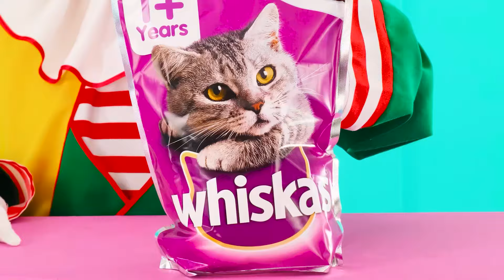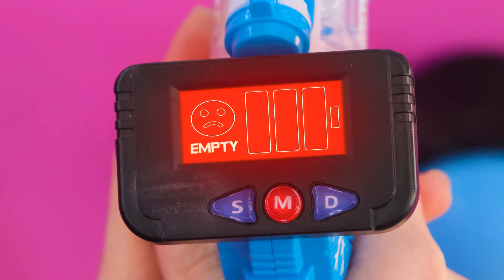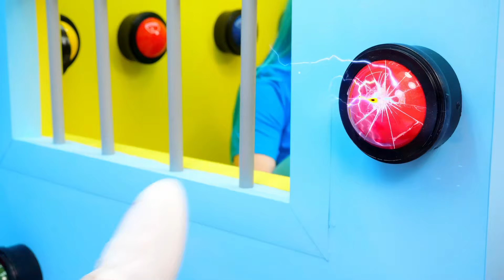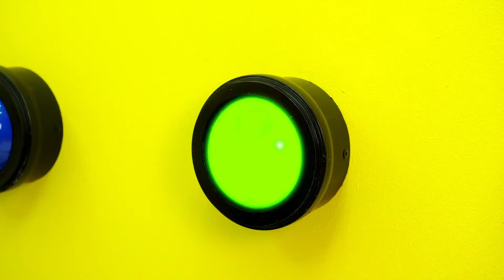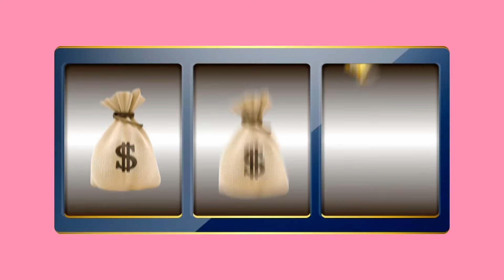Défi Boîte Mystère Couleurs | Défi Fou par Fun Fun Challenge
Quelle couleur préférez-vous ? Regardez notre nouveau défi brillant !